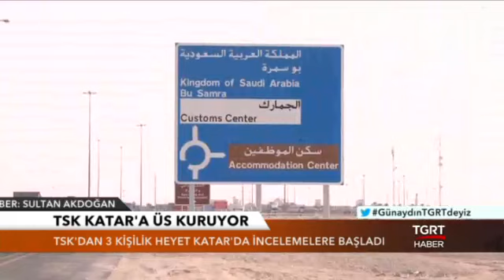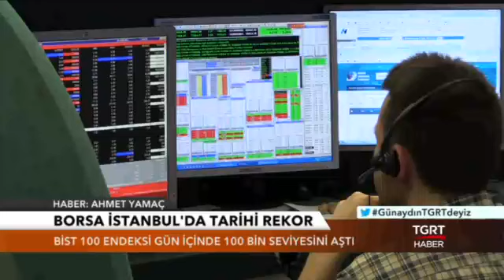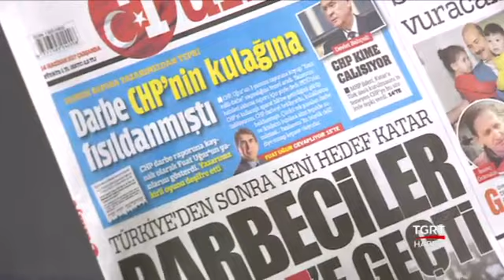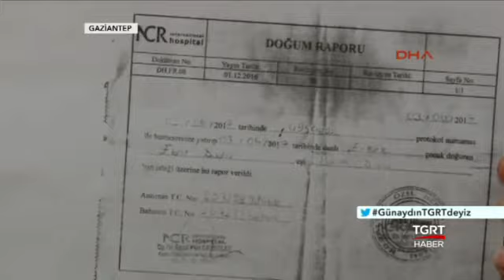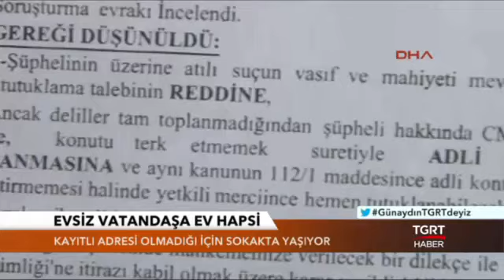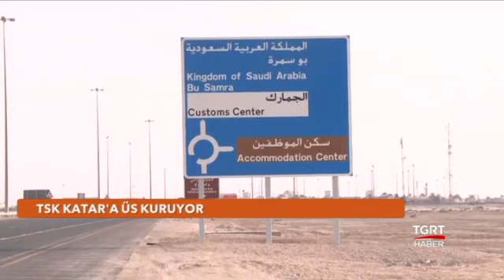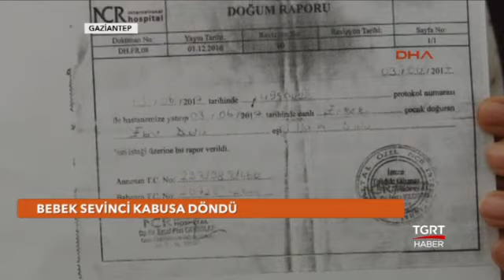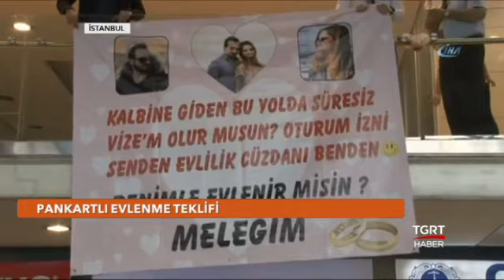Günaydın Türkiye - 14 Haziran 2017